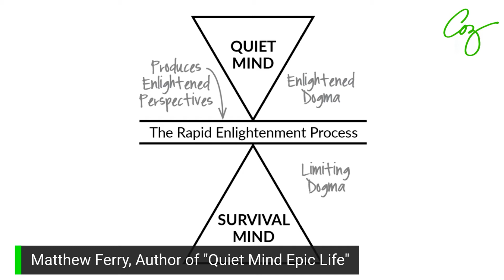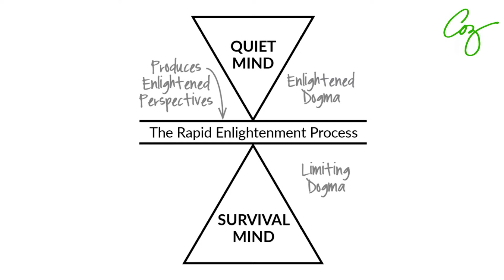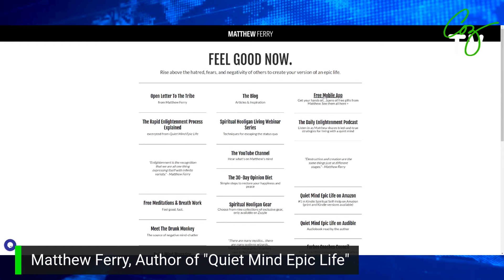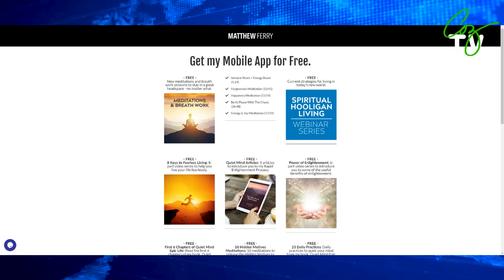Quiet Mind | Guest: Matthew Ferry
Matthew Ferry is a thriving executive life coach and spiritual teacher. For the last 26 years, he has coached thousands of top performers to achieve Enlightened Prosperity™. His books, videos, audios, and seminars utilize his street-tested methodology called The Rapid
Enlightenment Process™. He is also the author of Quiet Mind Epic Life, a best-seller in the United States, Canada, Australia and Japan.

Put the power of live streaming video to work for your business, your brand, or your cause. We’re using StreamYard to deliver this program to you LIVE right now. You can be a pro and stream live to Facebook, YouTube, LinkedIn, Periscope and more. to sign up for your free account and get a $10 credit.